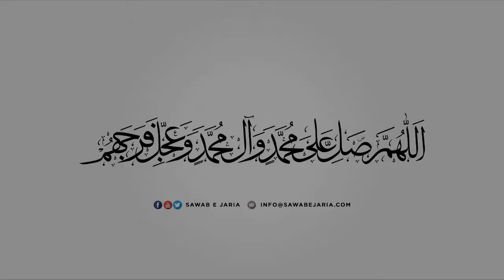Maulana Mustafa Ali Vakil Sahab | Quran | 18th April 2022 [SawabeJaria]